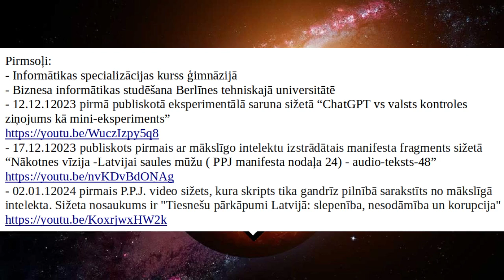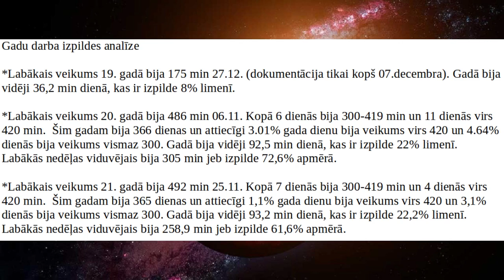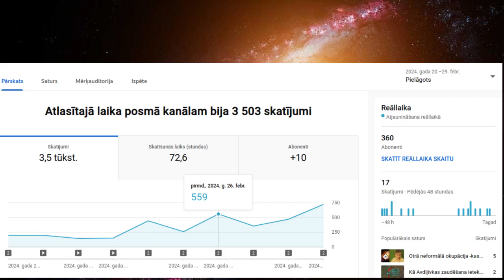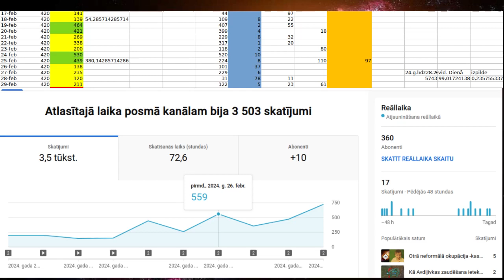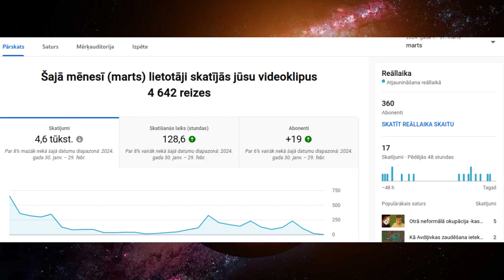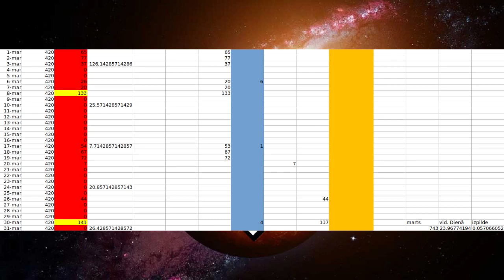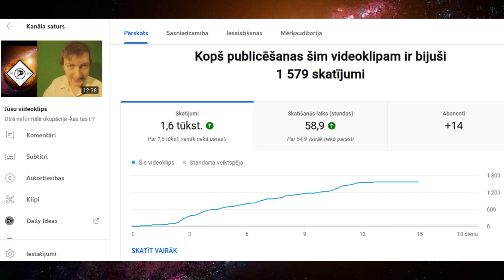Negaidītie sižetu izrāvieni - 23. kanāla analīze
Šī kanāla analīze apskata gan P.P.J. lietu attīstību martā, gan februāra otrajā pusē. Šī kanāla analīze ir unikāla ar to, ka skatītāji spēj iepazīties ar iepriekšējo gadu veikuma salīdzinājumu. Papildus tam tiek skaidrota pievēršanās īsajiem klipiem. Sižeta beigās tiek pieminēta izbrīna par šī gada populārākā sižeta izraušanos.

Nodaļas:

0:00 Ievads
0:47 1. Gadu veikuma analīze
2:22 Sevišķi unikālais 22. gads
4:00 Pagrimums 23. gadā
5:02 2. Februāra otrā puse
6:45 3. Īsie klipi
9:33 4. Marts
10:35 Pārsteidzošs izrāviens